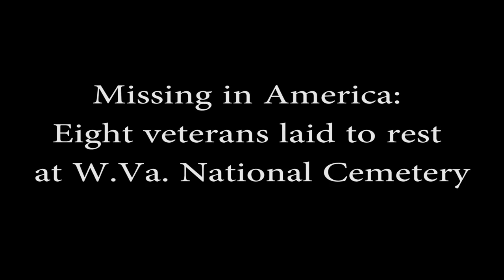Missing in America: 8 vets laid to rest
The unclaimed remains of eight veterans were laid to rest Monday, during a ceremony at the West Virginia National Cemetery. The ceremony was organized by Missing in America.